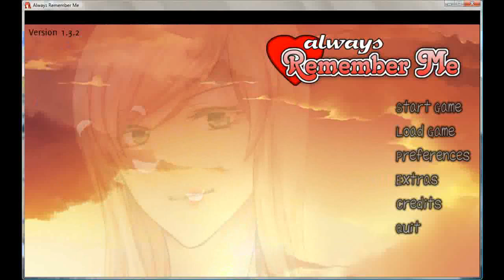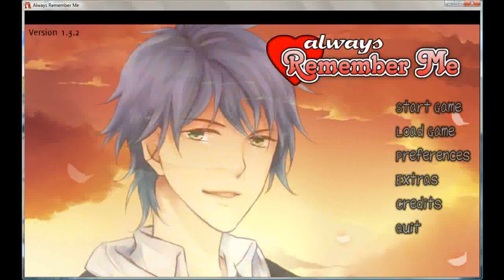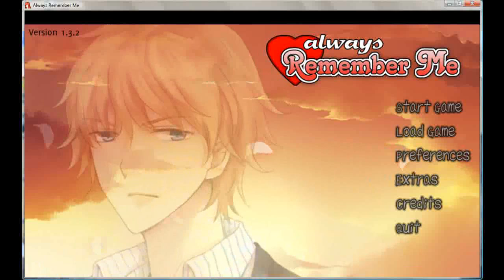Let's play Always Remember Me - part 1 "What is happening?!"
Well apart from me having to record on my laptop not much. Seriously though I know this is a big blind shot in the dark and I have NO IDEA if you guys will even bother watching this but at this point I can say: "I don't really care". I already finished the game twice and I really like it. It's not complex, it's not even a proper RPG - it's just a casual game with a very nice topic/story and you guys haven't killed me when I announced I will LP it so - here it is.

From Steam: "Amy is desperate! Her boyfriend Aaron doesn't remember her anymore after a car accident! Will you be able to make him remember again? Or perhaps it's time to move on. Maybe Amy will fall in love with someone else? It's up to you to decide. Play this life simulation game with dating sim elements and shape Amy's destiny. Featuring a very detailed life simulation game. Explore the town using the map, find what actions you can do on each location and at which day of the week and time of the day."

This LP is recorded on my old laptop (Core 2 Duo, 4GB Ram, NVIDIA GeForce 9600M GT - 512 MB)